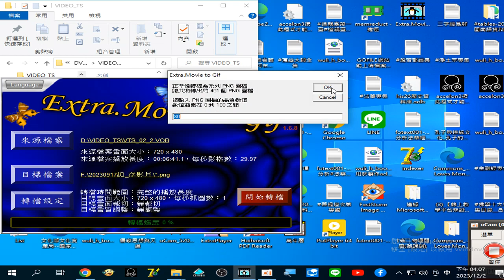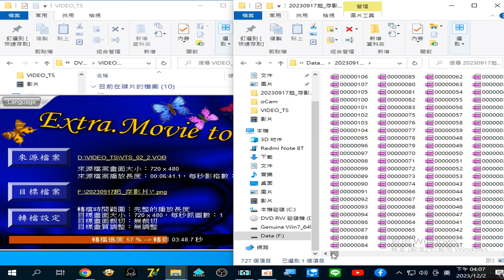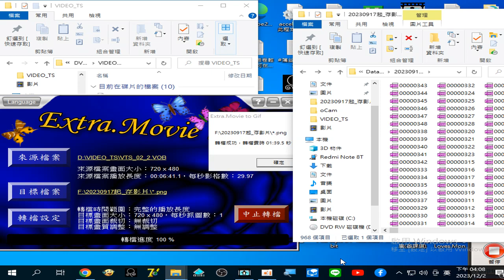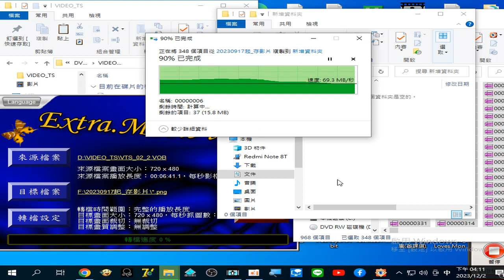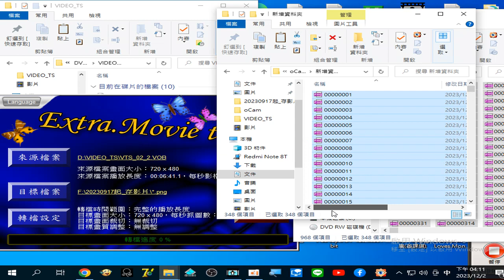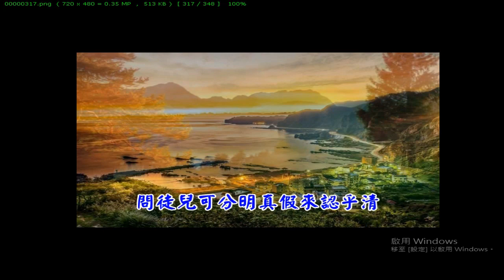ExtraMovieToGif 操作實況#瀏覽圖片道歌影片的圖片集#台語善歌集 第二集 圖片集 04含#寶生聖堂#世界美景 影像 （中華民國九十年代影片，20231202取圖 錄製 2023 12